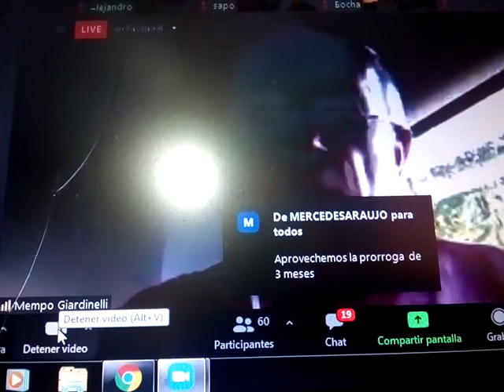Mempo sobre la Hidrovia en la casa de la Memoria Nono Lizaso (1)